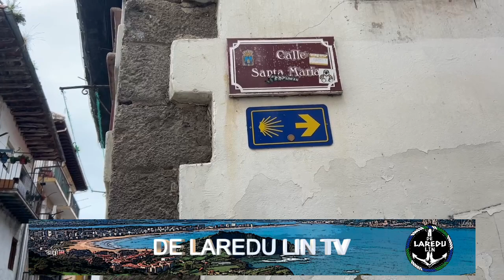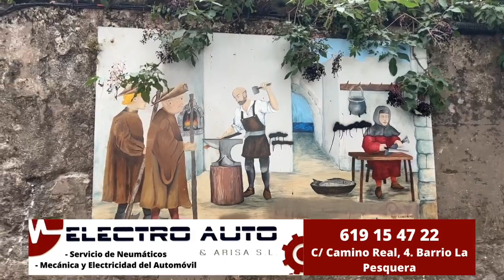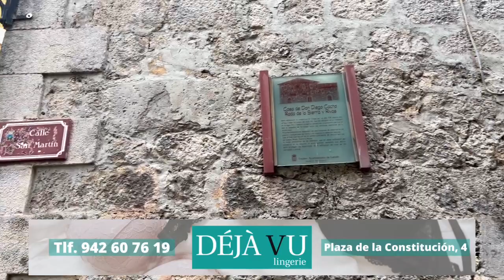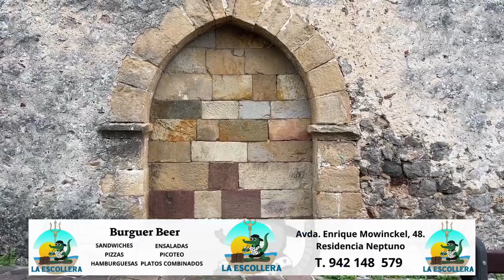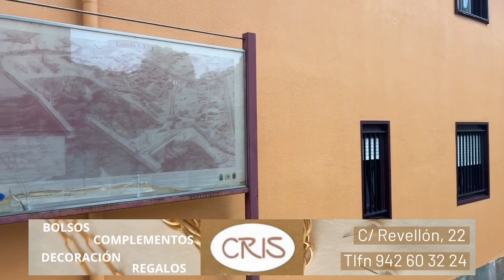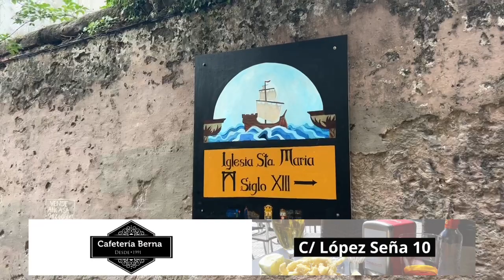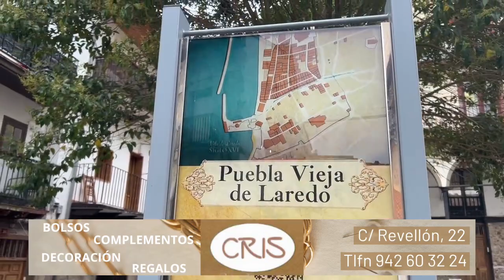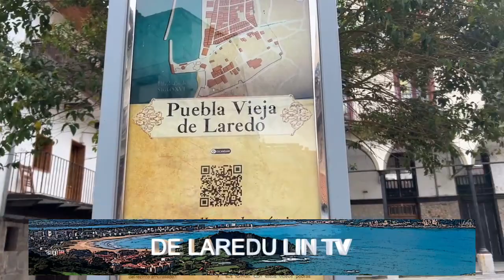Patrona: informativo 15 de agosto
Patrona LaAsunción SantaMaría Este martes, Desde el Paraíso de Laredu Lin emitimos desde la rua Santa María, en el corazón de la Puebla Vieja, para conmemorar la festividad de la Patrona de Laredo. Más noticias y agenda del fin de semana en curso